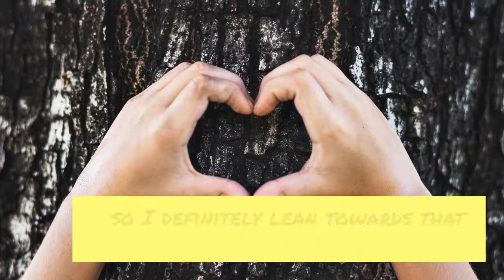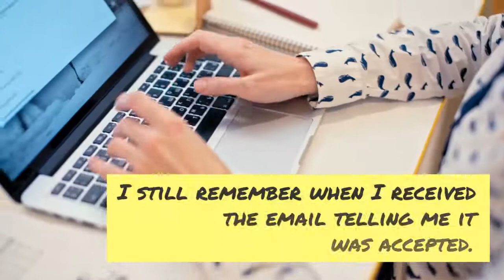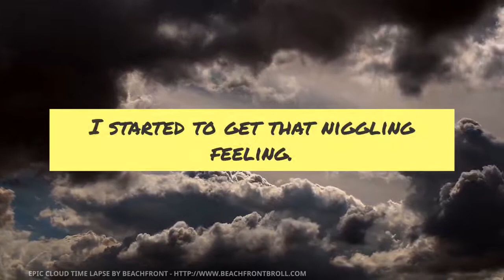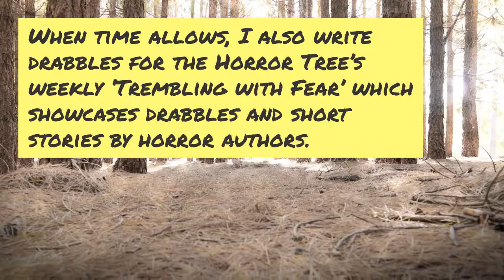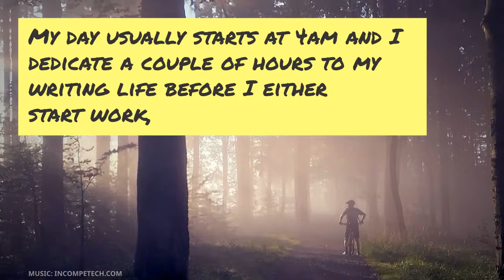Author Interview: Our Very Own Liz Butcher!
A Sample of our interview The Horror Tree Presents: Author Interview: Liz Butcher by Derek Brown
Liz has become our Interview Coordinator and we're thrilled to bring this post back from the archives!